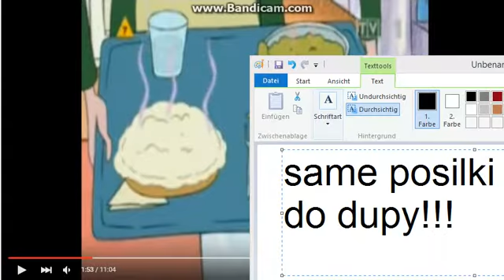PYTP - Ciasteczka maja uczulenie na szkolny Sklepik